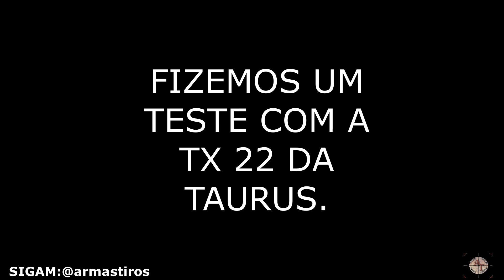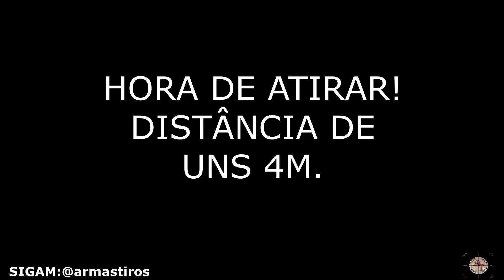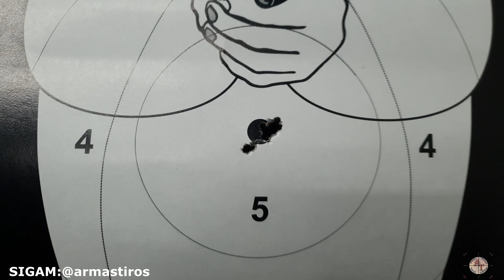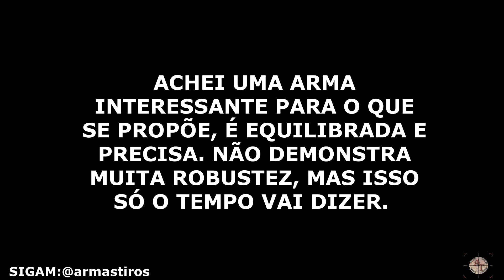APRESENTAÇÃO DA TAURUS TX 22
A convite do dono da loja C7GUN fizemos um rápido teste da pistola TX 22 da Taurus, em calibre .22LR. No breve contato a arma se mostrou bem eficiente para o que se propõe, que é basicamente recreação e treinamento a baixo custo.